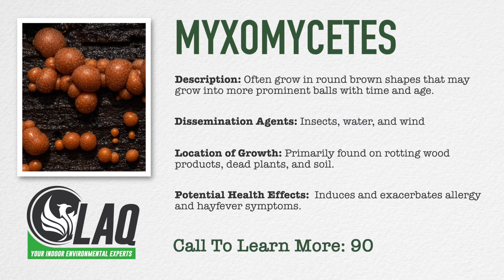Mold Glossary - Myxomycetes